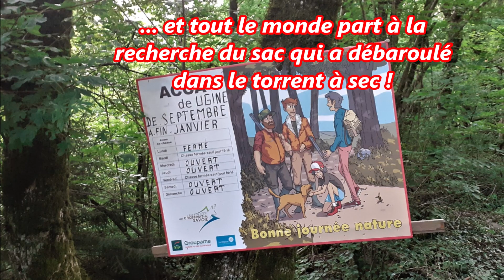TASSIN PARAPENTE Méruz 5 Septembre 2021 OUF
Grosse équipe de 8 pilotes de TASSIN PARAPENTE , partis à l' assaut du Massif des Bauges depuis le déco "Méruz", Col de l' Arpettaz, au Sud des ARAVIS.
... Mais fermeture + départ en auto-rotation + secours + hélitreuillage de Jean-Claude sain et sauf ! O U F !